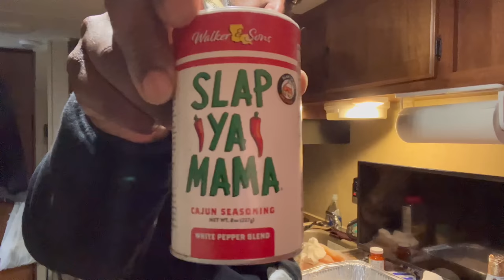“Bad Weather” (Hunt or Stay in?) Ep. 2 “Taken a Gamble”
hunting deerhunting flavorgod Me and Pops went up to the camp this weekend. We were thinking the deer might move after the cold front blew in, but we were wrong. It’s nothing new. Every year same thing the deer eating acorns right now. So they have no reason to come to the feeders. Can’t get discouraged just have to hunt even harder.

Let’s Go CnB , Let’s get the views Up☝🏾. God Bless🙏🏾🖤